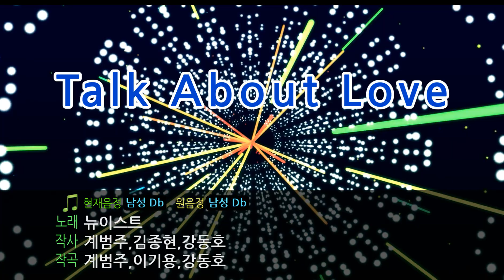[TJ노래방] Talk About Love - 뉴이스트 / TJ Karaoke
Talk About Love  --  뉴이스트